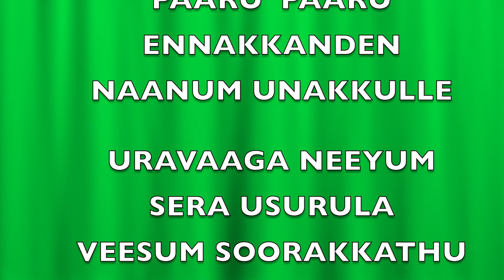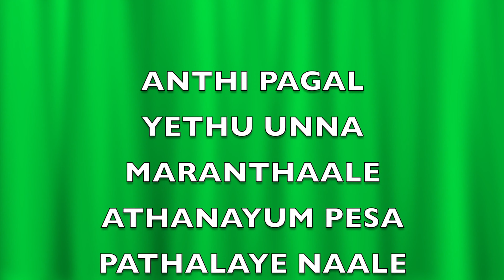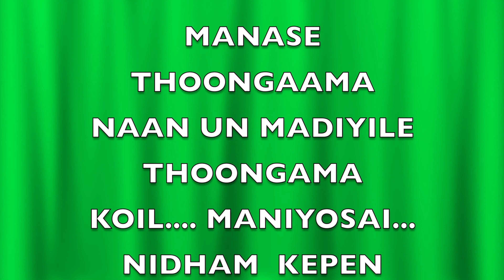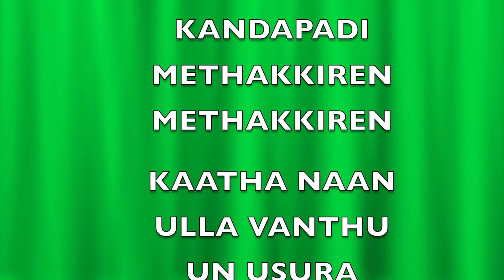Unna vitta Seemaraja film Tamil song female karoake with lyrics HQ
KARAOKE MUSIC helps signers  FOR his performance.